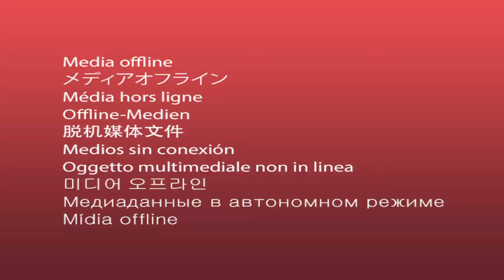2019 Ford Expedition Paint Protection Film (Clear Bra) Time-lapse process video Thousand Oaks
A wrap job for @buddywyrick

Where else you can find great info about PPF/ClearBra?

Have questions? Ask them in the comments below